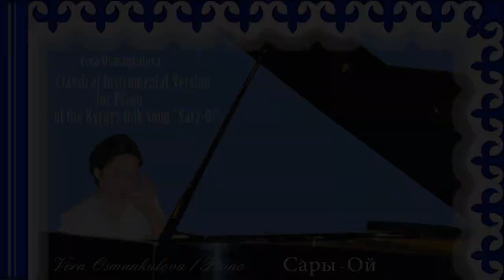POWERGRAZZE® feat. Vera Osmankulova - Classical Instrumental Version of "Sary-Oi"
This is Vera Osmankulovas classical version for piano of the kyrgyz folk song "Sary-Oi".